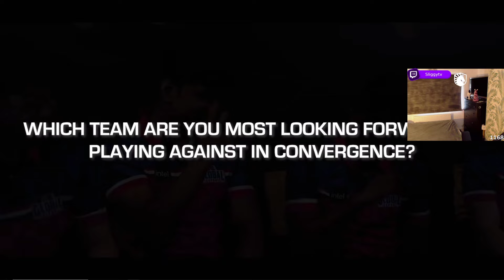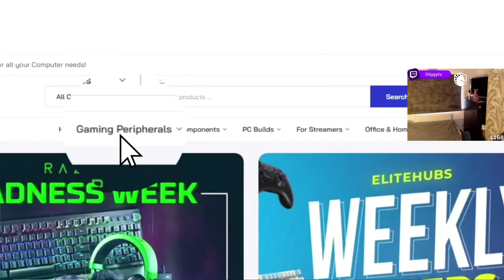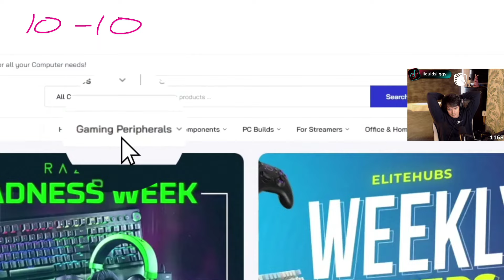GE v FURIA Map 2 Breeze Convergence